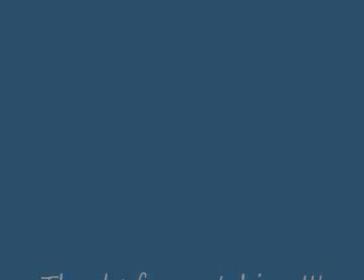Top 10 WWE theme song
Salut ,salut !! cette video ne s'adresse évidement pas a mes potes qui détestent le catch mais bien à tous les français qui comme moi aiment tout de meme le catch. Ce montage retrace donc les 10 meilleures musiques d'entrée des catcheurs.